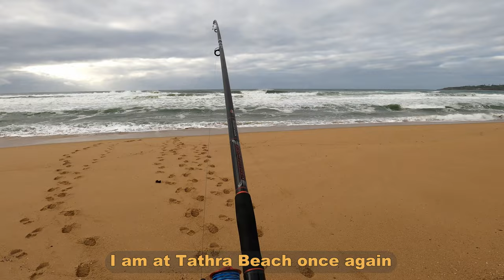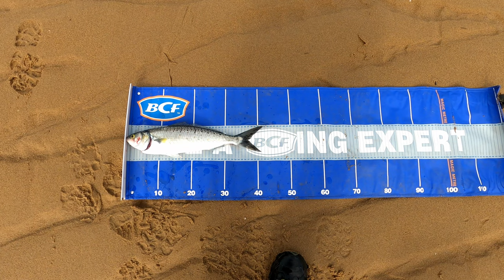3x Australian Salmon, Tathra Beach | Beach Fishing 4K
Tathra Beach has been a pleasant surprise as Australian Salmon above half a meter are fairly common here. This video combines footage from two fishing trips and on both trips Salmon above 50cm were caught. The surf is very rough here most of the time so getting in water is not recommended. Have not had any success with drone fishing on this beach so far as the undercurrent is too strong and any bait dropped far out with drone drifts too much. Happy with the beach fishing results though. Will certainly visit this spot again too see if I can get better results with drone fishing.

* Table of Contents:
00:00 Intro
00:07 View of the fishing spot from drone
01:07 Cast with triple hooks and three types of bait
01:25 1st Australian Salmon hooked
02:05 1st Australian Salmon landed
02:46 1st Australian Salmon in hole
02:58 Cast with triple hooks and three types of bait
03:22 2nd Australian Salmon hooked
03:40 2nd Australian Salmon landed
04:19 Washing 1st Australian Salmon
04:31 Measuring 1st Australian Salmon
04:55 Washing 2nd Australian Salmon
05:06 Measuring 2nd Australian Salmon
05:20 3rd Australian Salmon on beach
05:31 Measuring 3rd Australian Salmon
05:43 Outro